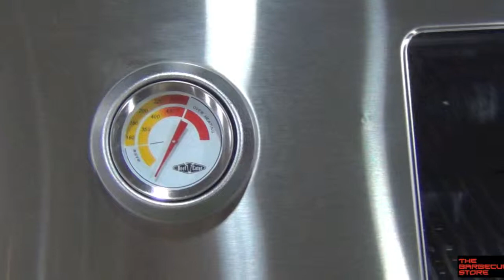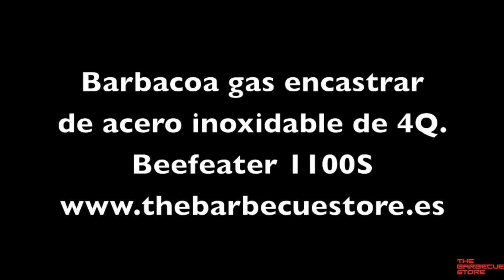Barbacoa de Encastrar Beefeater Discovery 1100S Acero Inoxidable 4 Quemadores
Magnifica Barbacoa encastrable con 4 fuegos con cuerpo, tapa y panel de control de Acero Inoxidable.
- 4 Quemadores de hierro fundido.
- Tapa totalmente de acero inoxidable con ventana de cristal.
- Termómetro integrado en la tapa.
- Superficie de cocción total: 80 x 49 cm.
- Zona cocción dispone de 1 plancha reversible de 40 x 49 cm. + 1 parrilla de 40 x 49 cm. esmaltadas en porcelana.
- Parrilla de calentamiento: 75 x 14 cm.
- Potencia zona principal: 68,000 BTU.
- 2 Deflectores del calor vaporizadores exclusivos y patentados.
- Encendido de cuarzo integrado en los mandos exclusivo y patentado.
- Bandeja Recogegrasa.
- Rejillas de ventilación en el panel frontal para evitar sobrecalentamiento.
- Sistema de apertura de tapa LIFT EASE, con este sistema de apertura, usted puede pegar la barbacoa a la pared que al abrir la tapa no chocará contra la pared.
- Todas nuestros modelos de beefeater, comprando un kit de conversion pueden utilizarse con gas natural.
- Alto: 52,5 cm.(79 cm. tapa abierta) x Ancho: 84,9 cm. x Fondo: 58 cm.
- Garantia limitada de 5 años.
- Fabricante: Beefeater
Acceso directo a este producto: